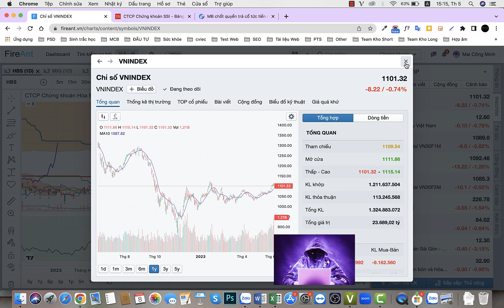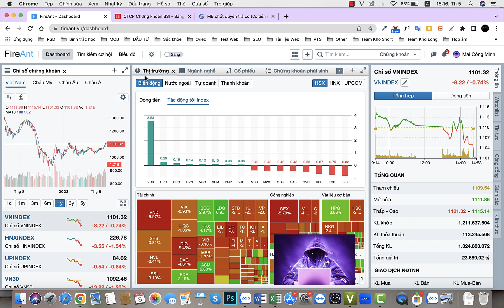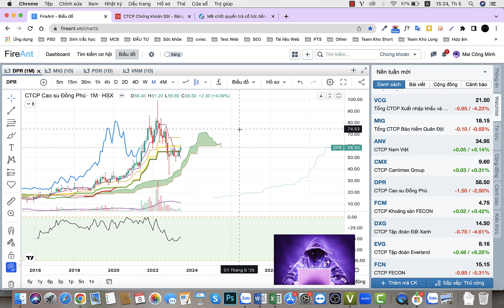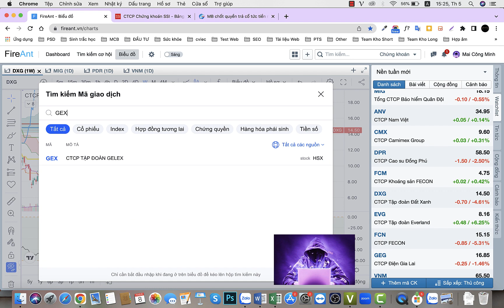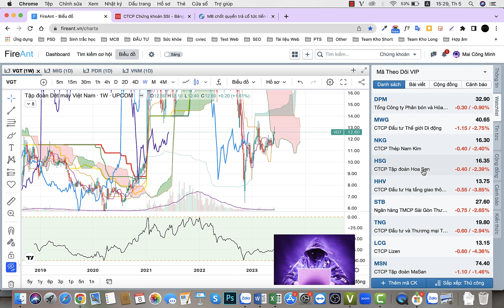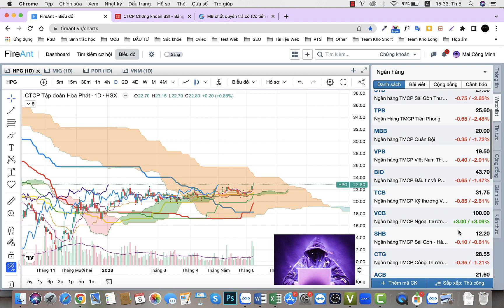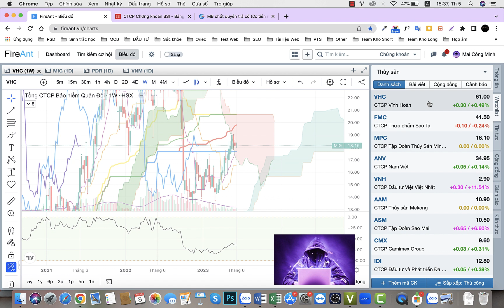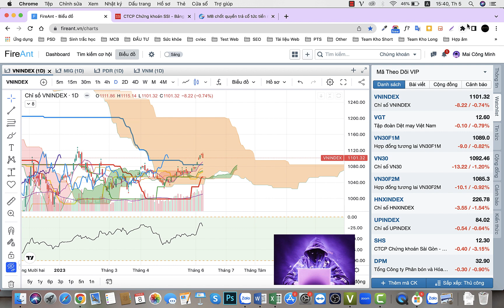Nhận định thị trường ngày 9 6 2023 - VCB gánh vác trọng trách trong phiên giao dịch tỷ USD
Cú vả đã được báo trước? Một số mã đã hết timing xác nhận nhịp điều chỉnh ngắn hạn của VNI.

Cần phải chấp nhận sự thật.
Mọi sự fomo đều phải trả giá bằng tiền và nước mắt.

Ai cần góc nhìn mã nào có thể để lại bình luận bên dưới, mình sẽ phản hồi sớm.